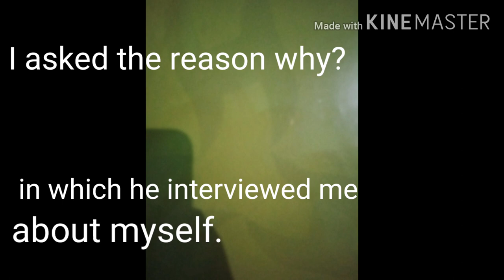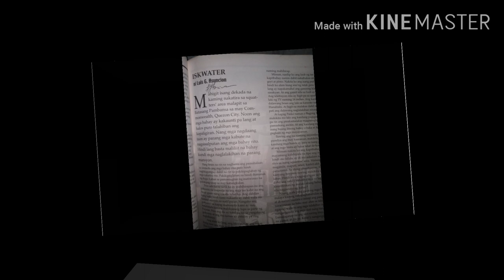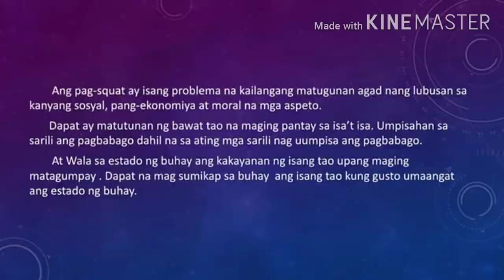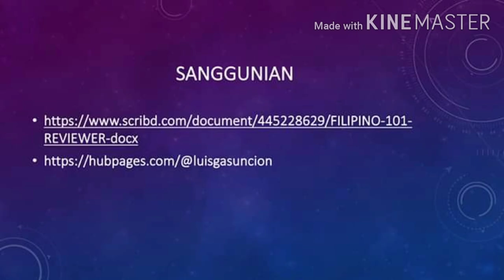Ang Mayamang Iskwater (The Richy Squatter)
CampusLibrarian Campus Librarian Episode 43: Ang Mayamang Iskwater (The Richy Squatter) is a video gratitude to Mark Jeremi Unciano for completing his report in his subject in Filipino and selected me as his subject.